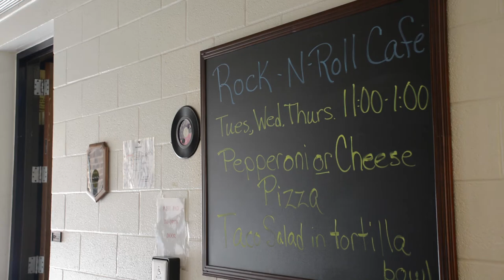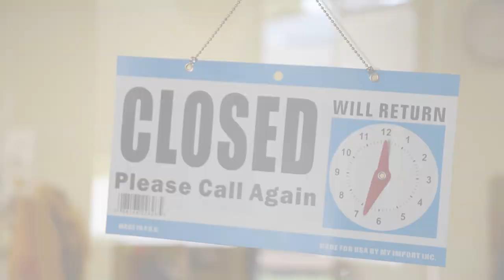Cafe Managed by Students at Md. School for the Blind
11 November 2014 - In Parkville, students at Md. School for the Blind work at Rock & Roll Cafe as a way to enhance their skills and work ethic. By Alanna Delfino.